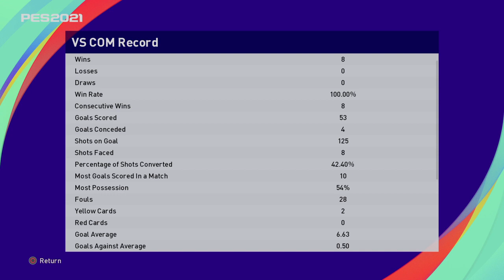eFootball PES 2021 SEASON UPDATE_20230526221158